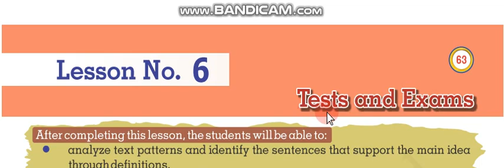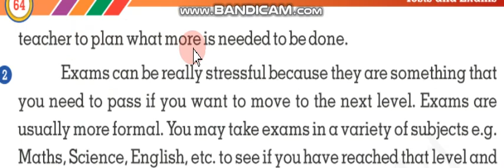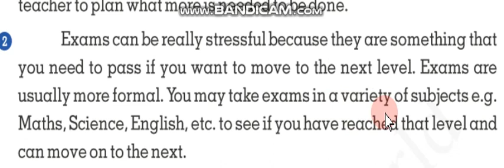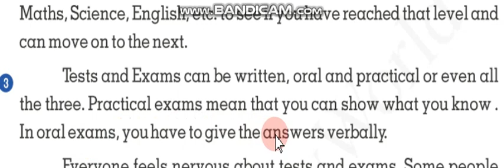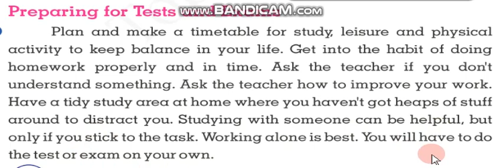Class6 Lesson6 Tests And EXams First half reading